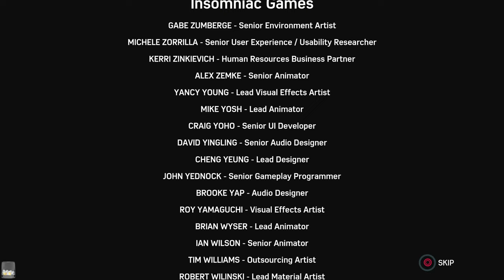🔴 Who is the New Peter Parker Replacement? Turf Wars DLC 2 Spider-Man (2018) Remastered PS5 4K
PSN Update 8.01 FULLY Compatible With Save Wizard!

Chat Commands:

!key
!stream
!buysw
!psn